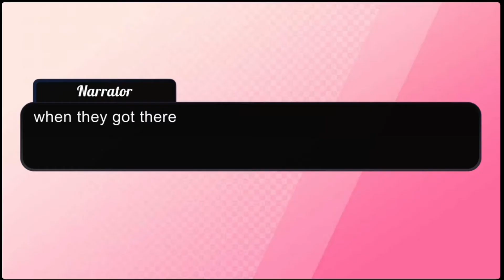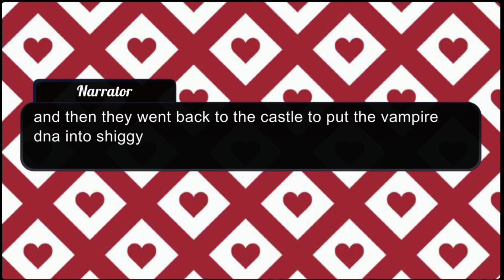A Bloody Lover 2